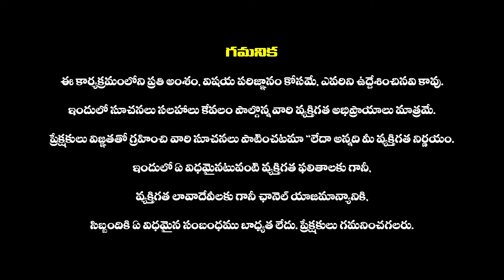పెద్దవారి కాళ్ళకు ఎందుకు నమస్కరించాలి..: Significance of Touching Feet of Elders | Dharma sandhehalu